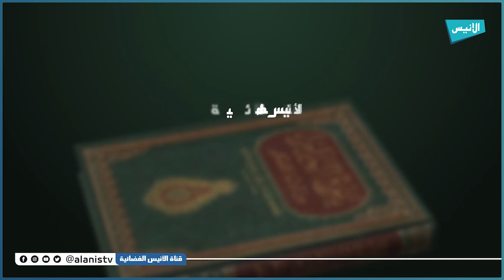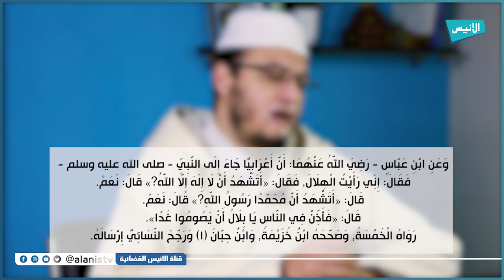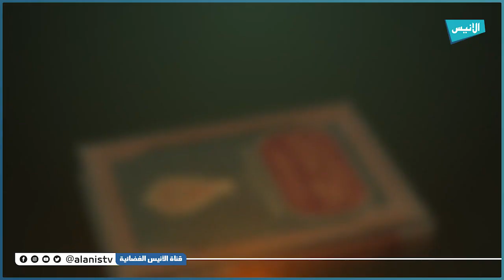الصوم والفطر برؤية الهلال 03 | كتاب الصيام | شرح بلوغ المرام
لصوم والفطر برؤية الهلال 03
 كتاب الصيام
شرح بلوغ المرام
5000
فيسبوك :